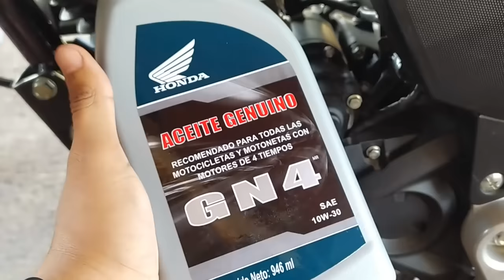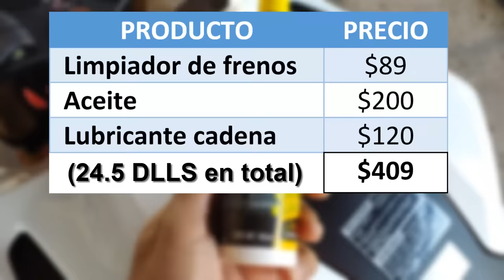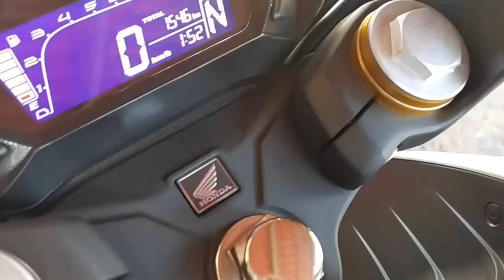Como hacerle mantenimiento a mi moto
Que tal simios hoy les enseño como perder la garantía de su moto, bueno en realidad solo le haré el servicio pero ya saben, pierdo por completo toda garantía de la marca, personalmente creo que es inútil porque los mecánicos de la agencia les faltan neuronas para hacer un cambio de aceite.